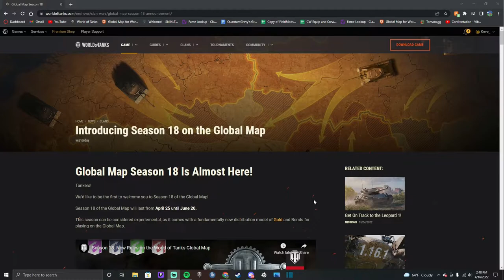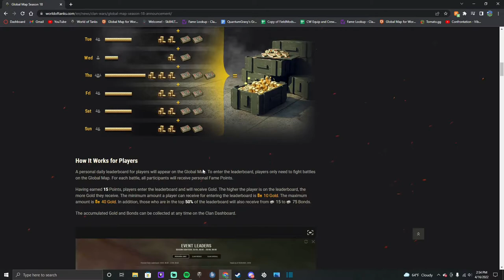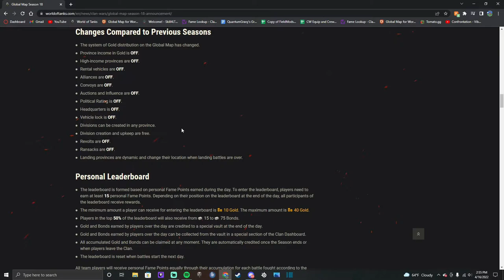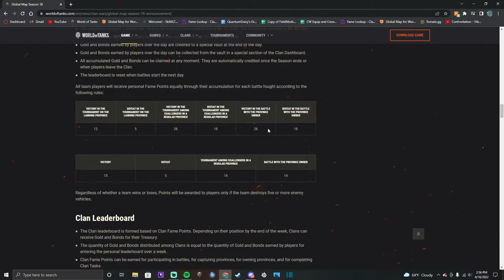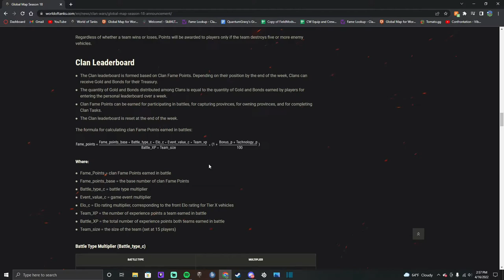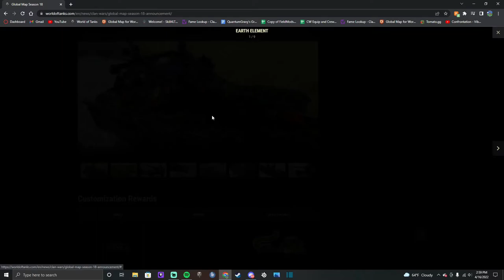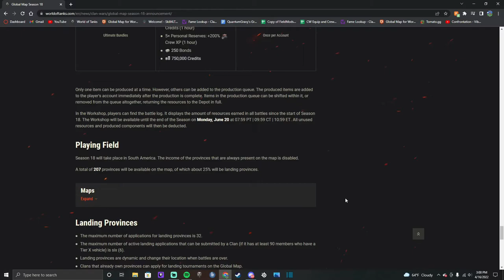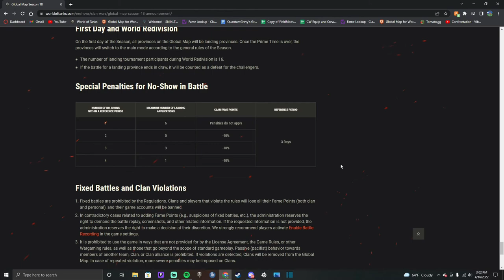Global Map Season 18 Preview (Gold Season)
Preview of the upcoming Gold Season of the Global Map.